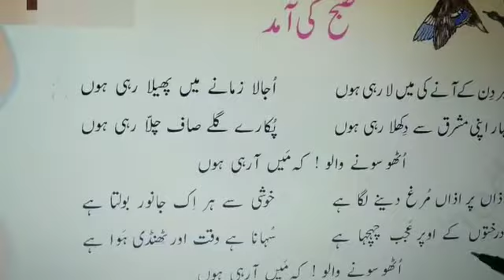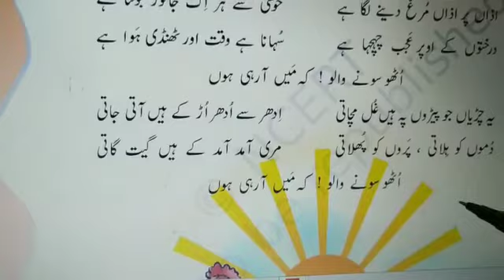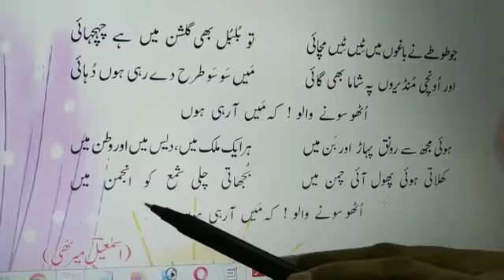MCPS School Class 4 Sub Urdu Ch 1